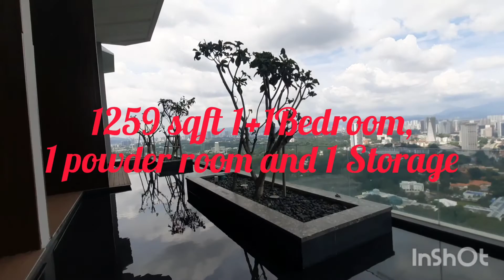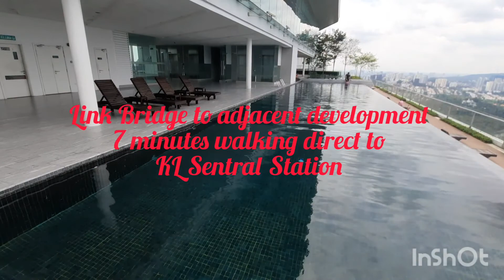The Sentral Residences Walkthrough @ Kl Sentral Malaysia. Chelvam